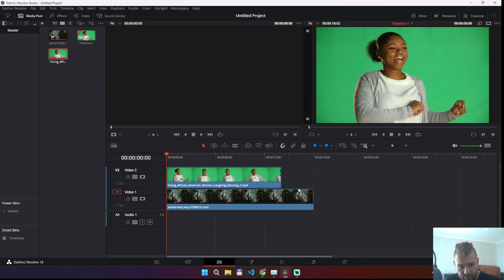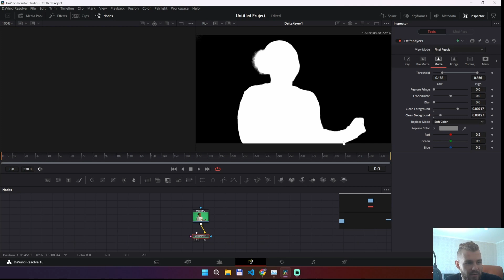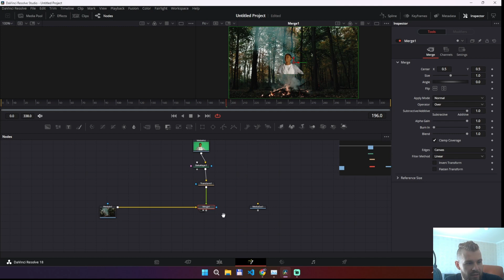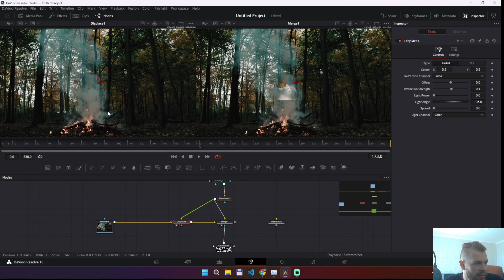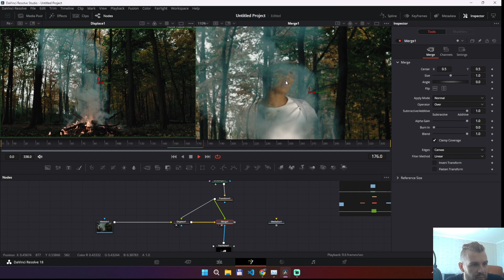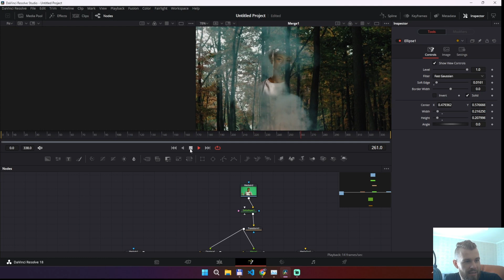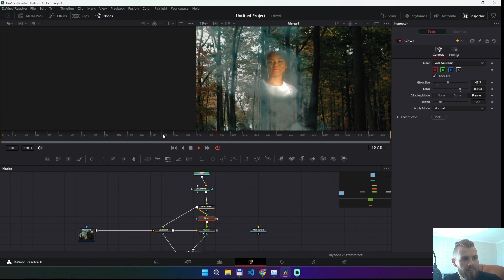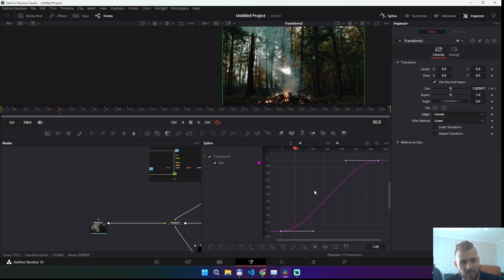Как создать эффект призрака в Davinci Resolve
Из этого видео вы узнаете один из многих способов создания эффекта призрака для короткометражки или своего ролика
Все, что вы увидите в этом уроке доступно в полной мере в бесплатной версии Davinci Resolve
Video contains English subtitles

00:00-00:27 Intro
00:27-01:04 Создание Fusion Composition
01:04-04:10 Немного о кеинге
04:10-05:27 Настраиваем позицию призрака
05:27-08:52 Настраиваем эффект дыма. Немного о Fast Noise
08:52-11:10 Настраиваем искажения
11:10-14:00 Работаем с масками
14:00-15:38 Добавляем свечение
15:38-17:05 Минимальная цветокоррекция
17:05-18:40 Делаем плавный зум и мягкую анимацию
18:40-18:58 Смотрим на конечный результат